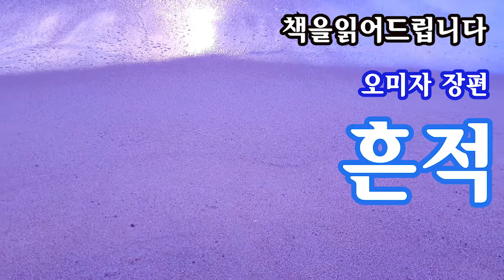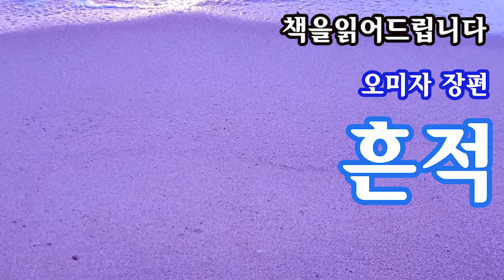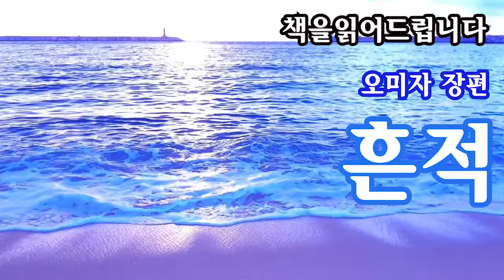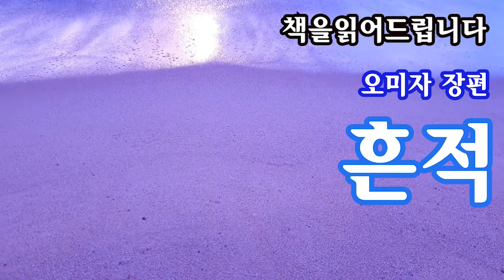[장편소설오디오북] 흔적 / 사랑? 그런게 존재하긴 하는거야? ... 그남자 유지환 에게 어느날 갑자기 나타난 민혜준.. [6시간 ASMR]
달콤한 사랑의 이야기 속으로 여러분을 안내해 드립니다.

작품 : 흔적(장편소설)
작가 : 오미자(본명 안영주)

사랑? 그런게 존재하긴 하는거야? 라고 반문하던 그 남자(유지환)에게
어느날 사진을 찍어달라고 나타난 민혜준 !
그 둘의 만남은 그렇게 시작이 됩니다.

오미자 작가님의 작품이며, 절판된 도서입니다.
작가님의 연락을 기다립니다

00:00:00 시그널
00:00:20 작가 및 작품소개
00:01:47 본문낭독